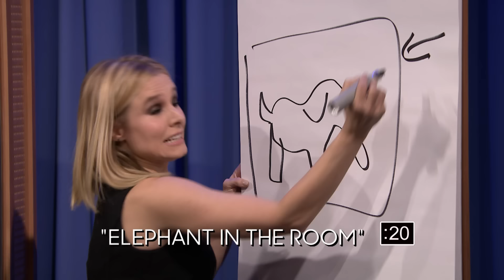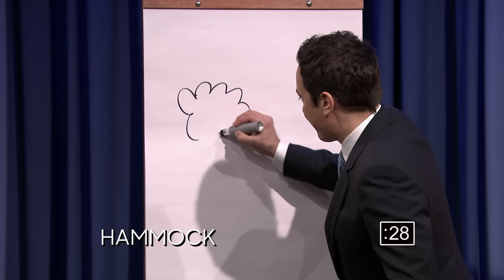Pictionary with Kristen Bell, Steve Harvey and Demi Lovato - Part 1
Jimmy and Demi Lovato pair up to compete against Steve Harvey and Kristen Bell in a game of Pictionary. Part 1 of 2.